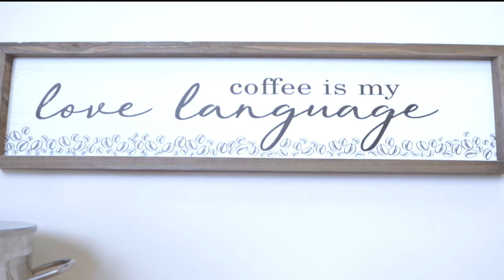Sony A7iii Cinematic Sequence | Doughology Donuts Commercial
Sony A7iii Cinematic Sequence of Doughology Donuts Commercial

Gear used:

Shot with Sony a7iii
Lens used - Sony G Master 16-35